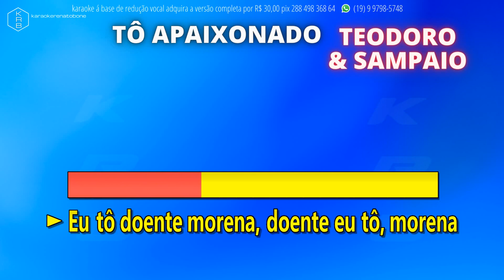TÔ APAIXONADO - TEODORO E SAMPAIO - PLAYBACK DEMONSTRAÇÃO